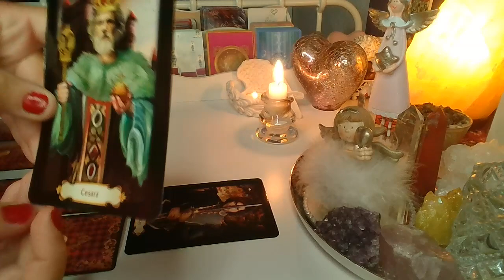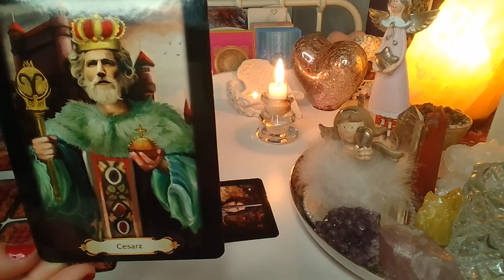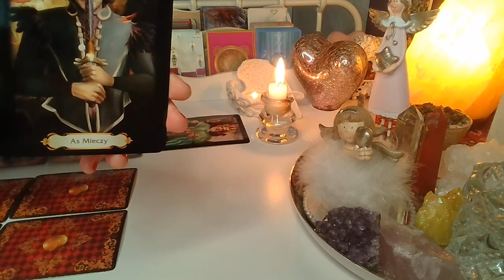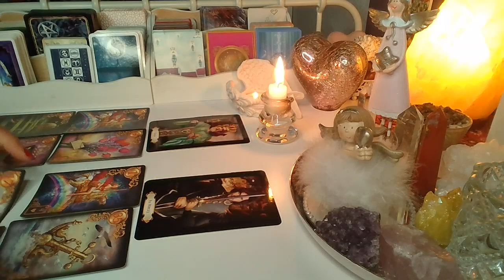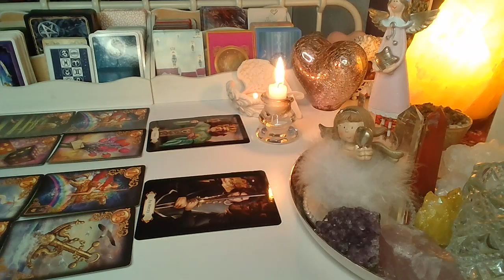ORAKEL ❤️CO WYDARZY SIE WKROTCE? ❤️ Karty LENORMANDA+TAROTA❤️ wrozby porady magia ❤️